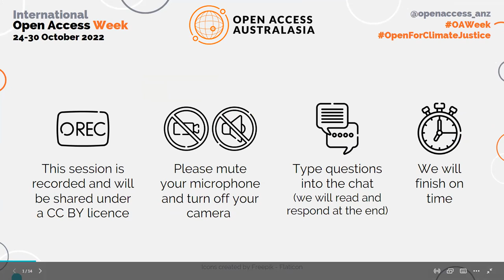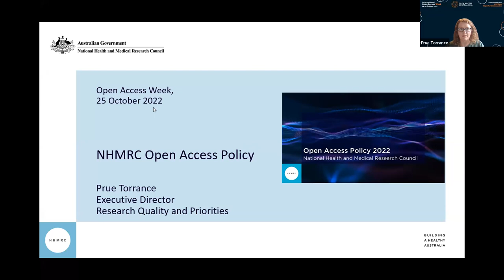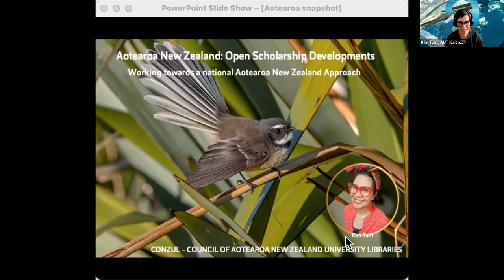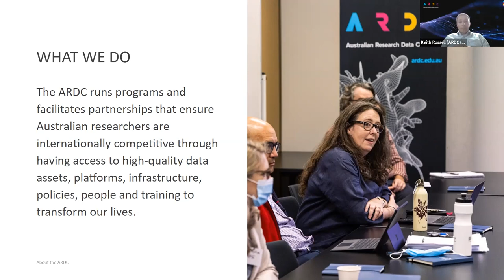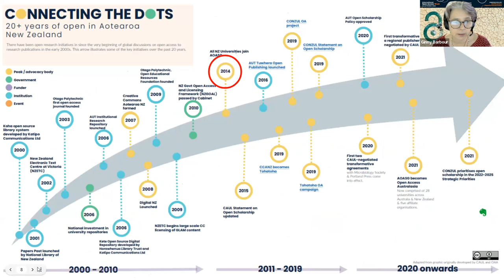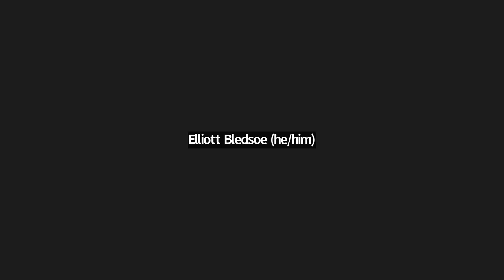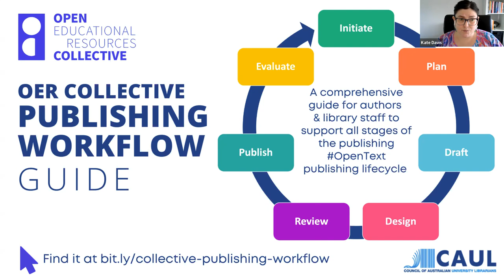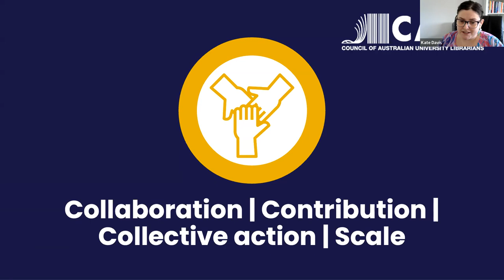How the Open Landscape shifted in Australia & Aotearoa New Zealand in 2022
It’s been (another) big year in open access and open research. This session will take us on a rapid tour of some of the most consequential updates from a diverse group of individuals and organisations from Australia and Aotearoa New Zealand.

Chair
Clare Thorpe, Director, Library Services, Southern Cross University

Speakers
Dr Cathy Foley, Australia’s Chief Scientist
Dr George Slim, Office of the Prime Minister’s Chief Science Advisor,  Aotearoa New Zealand
Prue Torrance, NHMRC
Kim Tairi, CONZUL
Keith Russell, ARDC
Dr Ginny Barbour, Open Access Australasia
Dr Kate Davis, CAUL
Elliott Bledsoe, Creative Commons Australia